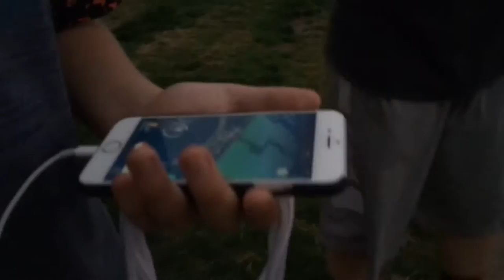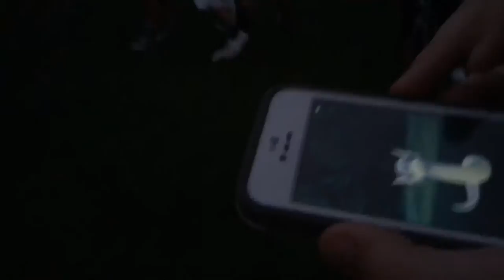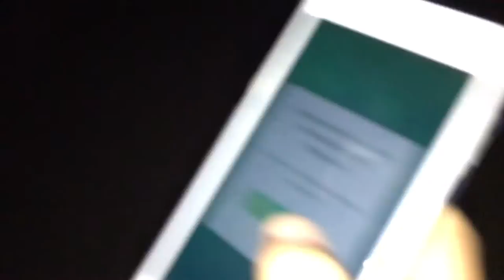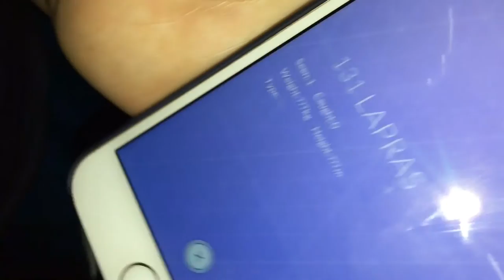Pokemon vlog | DRAGONITE?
This is our first vlog on our channel, we hope you guys enjoy!